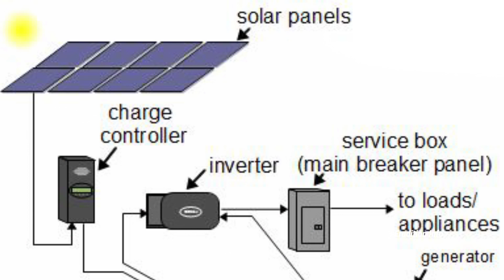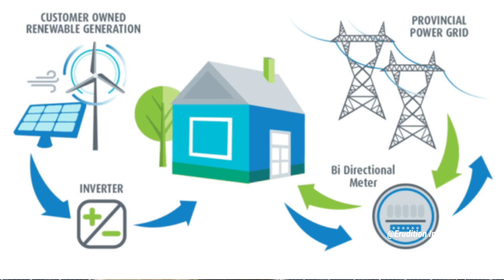Solar panel sheet | which is best solar system in 2024 | flexible solar sheets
AoA.Its Educational Channel.Solar sytem selection is definately a challenging task but it is merely depend upon your need and budget.Solar pannels or Solar sheets which is best? Here is described.

solar cell
cheap solar panels
solar mistake